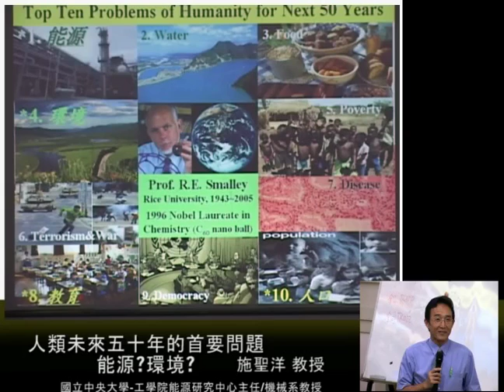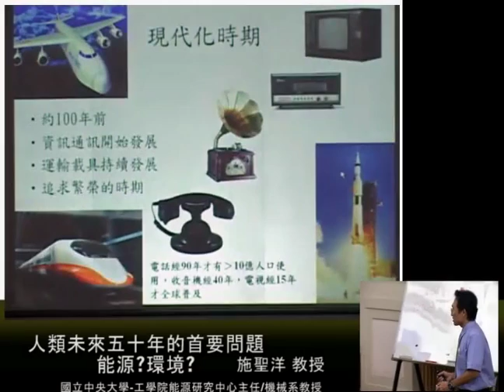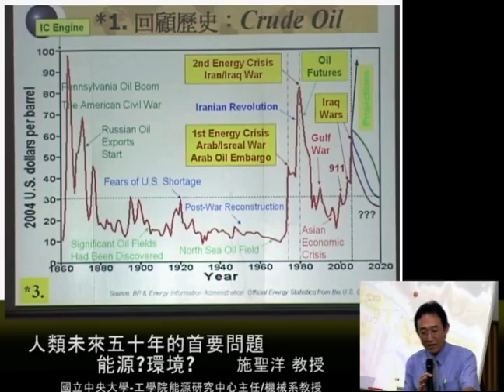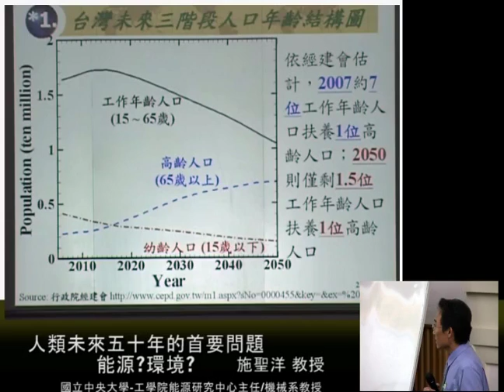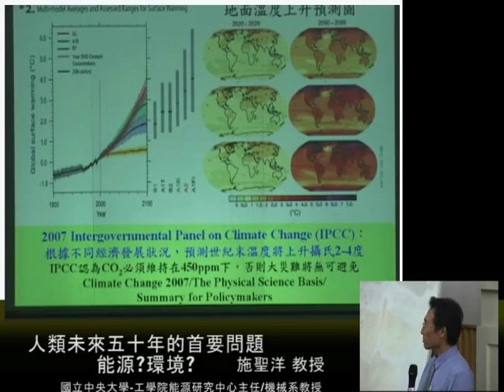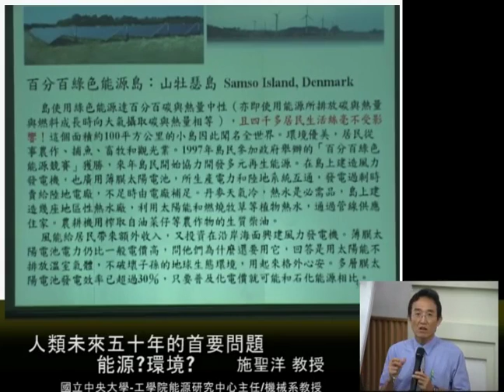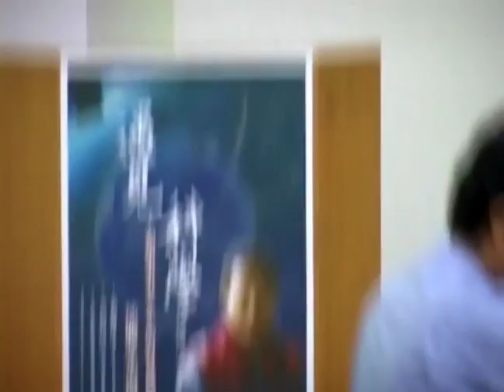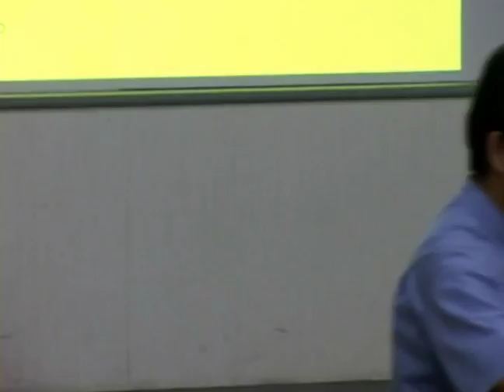[2008/05/23] 中央大學-遇見科學 人類未來50年的首要問題：能源？環境？ 施聖洋